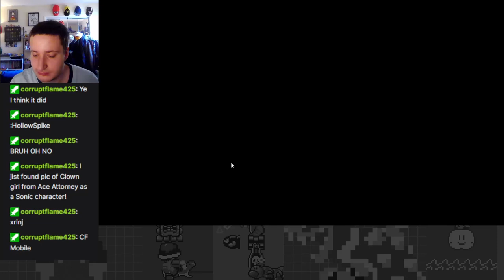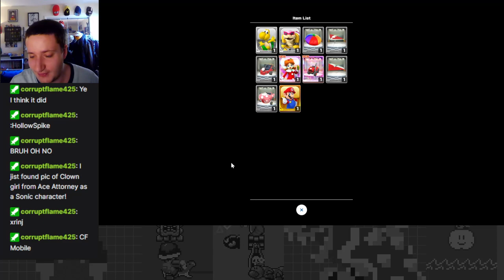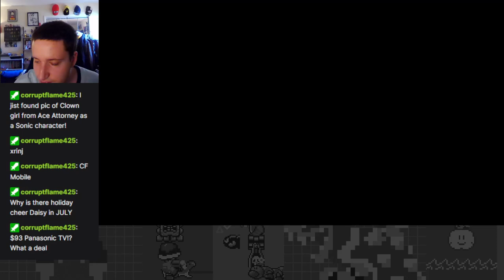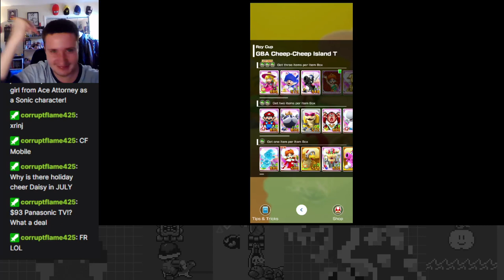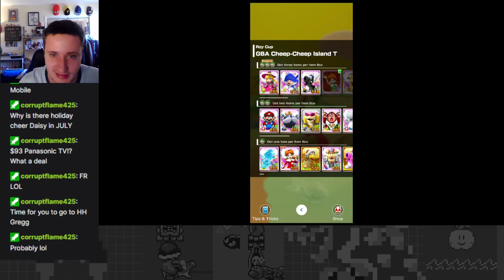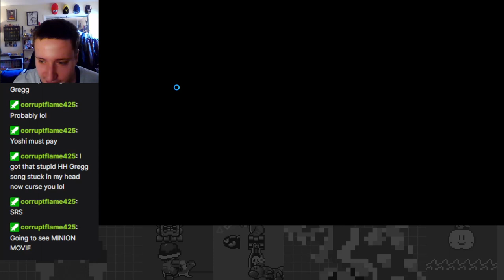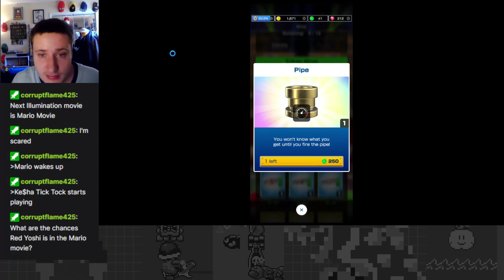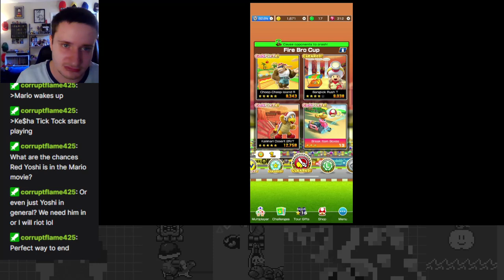Daisy Pipe Pulls & Coins Aplenty: Bangkok Tour Part 2.5 - Mario Kart Tour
I pull on the Daisy Pipe and hopefully get something good?!